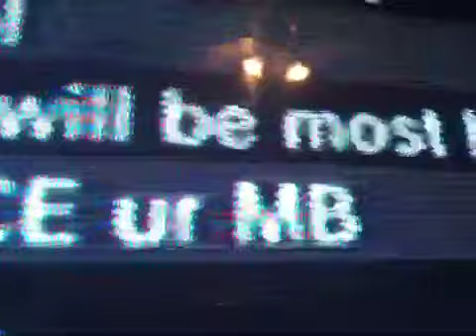MEXICAN-PRIDE13 think I'm Marcos--Bain